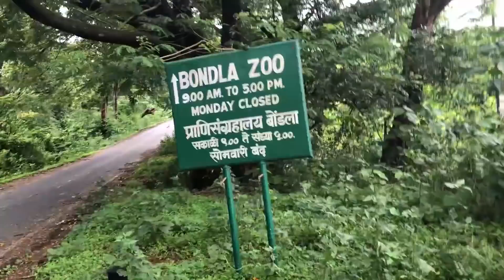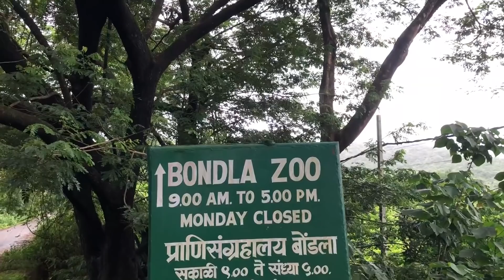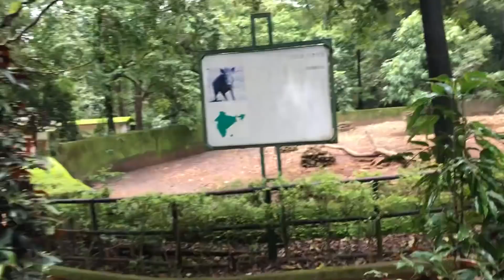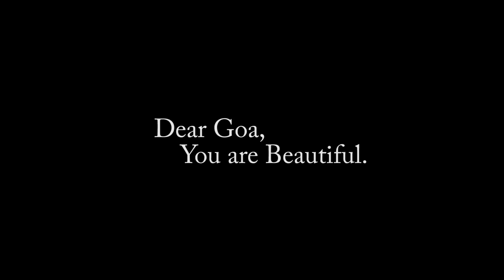The Other Side of GOA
This is 2nd Goa travel vlog. I visited South Goa in monsoon. This Goa trip was amazing.
South Goa is so beautiful and famous for secret hidden beaches. In this vlog you will see beauty of  Betalbatim Beach. I also visited Bondla zoo(wildlife sanctuary).
I also tried to captured pretty goan house. Hope you will like this Goa travel vlog. It means a lot to me.

About Aratis Life - Hi Arati Here. I am a Lifestyle vlogger, Female Motovlogger from Mumbai, India. I ride Bajaj Avenger 150.   Because it means a lot to me and its FREE :).
My equipment Which I Use To Make Videos : Click this

Title: Feel It Still
Artist: Revelries & Henri Purnell

Editing Software: Adobe Photoshop Premier Pro